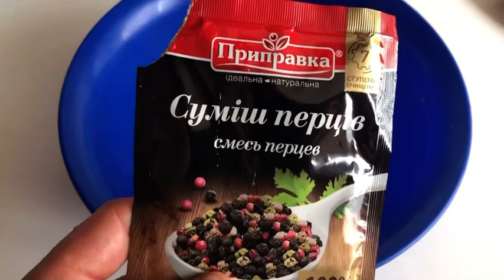Вкуснее чебуреков и намного проще| отличный рецепт| Tastier than pasties and much easier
Лучше чем чебуреки, делать намного проще.

Граммовка

Начинка:
Фарш 800 г
Зелёный лук, кинза немного
Соль 0,5 чайной ложки
Специи для мяса 1 ч.л.

Recipe
Flour 500 g
Boiling water 250 ml
Salt 0.5 tsp
Olive oil  2 spoon

Filling inside:
Minced meat 800 g
Green onion 🤏
Cilantro 🤏
Salt 0.5 tsp
Spices for meat 1 tsp